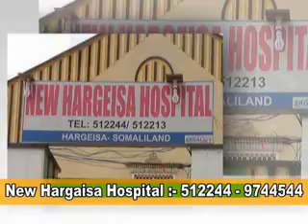XYS New Hargeysa Hospital L